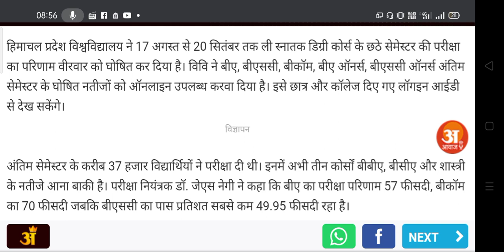B.A B.Sc B.Com 2020 का रिजल्ट कब आयेगा ? University Result 2020